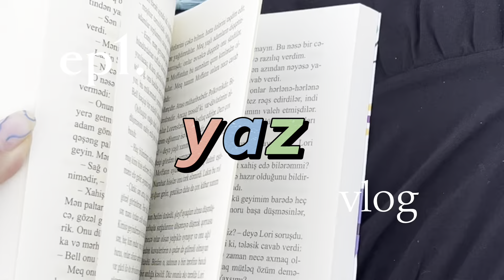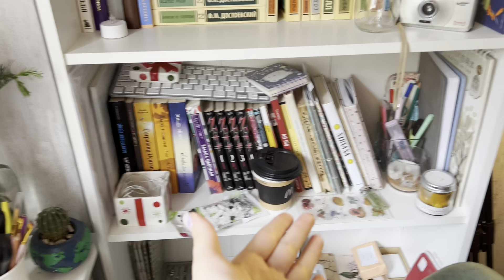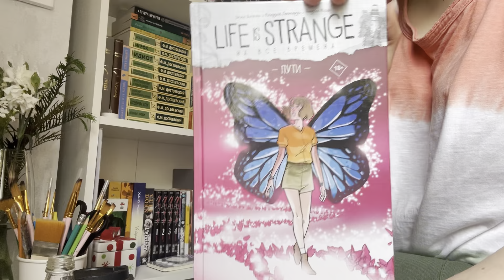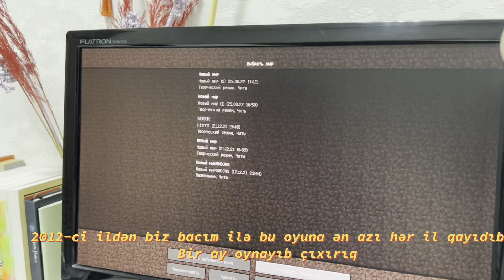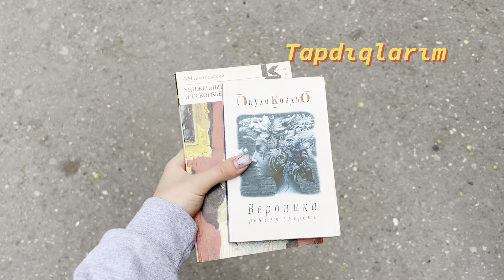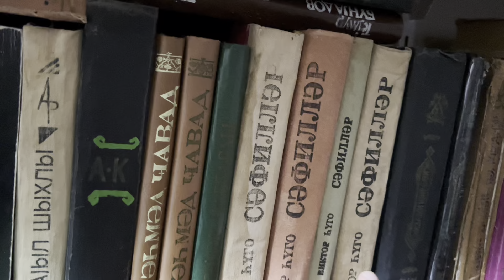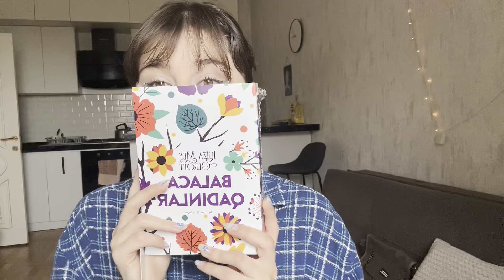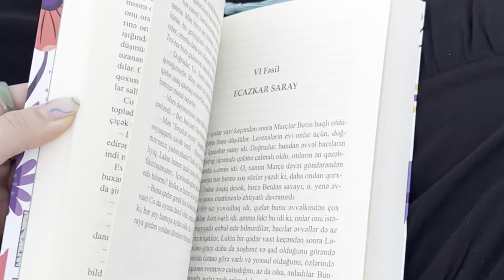yaz/vlog ep1. /köhnə kitablar, dəniz kənarı piknik, bacım ilə zaman, dostlarım ilə görüş,təmizlik,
Kanalin keyfiyyətinin artmasına dəstək üçün

Bu videoya çoxlu like qoyun 💕 yeni dostlar qazanaq☺️✨

Mənə dəstək olmaq istəyənlər, mənimlə daha çox maraqlanan hər kəs üçün digər sosial şəbəkələrimin linkləri